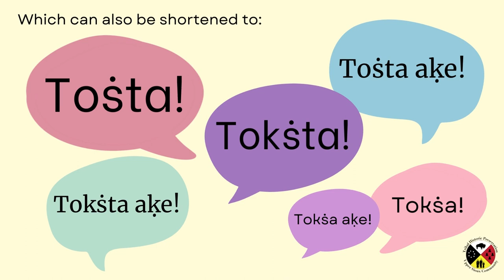Tokṡta/Toṡta aḳe wac̣iyaƞke kte!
In Daḳota, there is no word for "goodbye". Instead, you might hear this phrase!